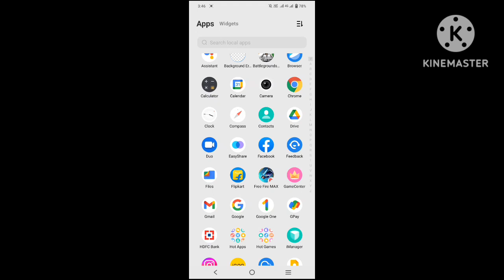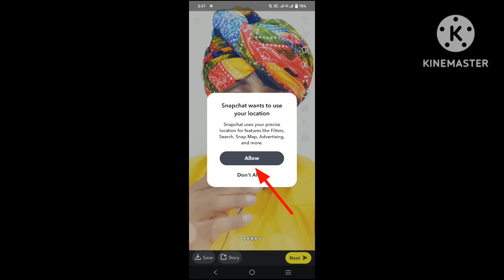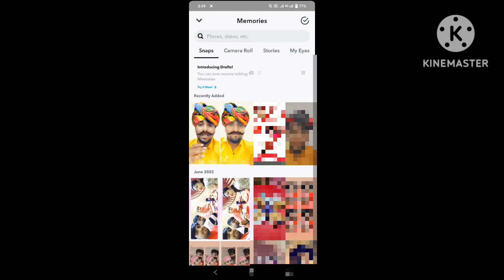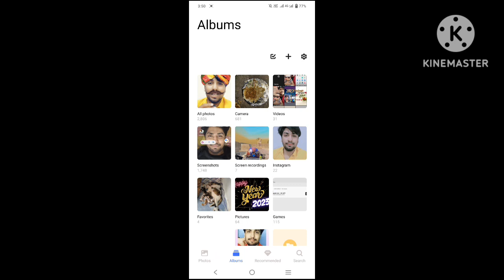Snapchat Se Photo Gallery Me Kaise Laye | How To Save Snapchat Photo In Phone Gallery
Snapchat Se Photo Uthake Apne Gallery Me Save Kaise Kare |How To Save Snapchat Photo In Phone Galery

Snap chart Ka Filter wala photo Apne mobile gallery me save kaise kare

snap chart wala filter photo save kaise kare Apne phone me

how to download snap chart photo